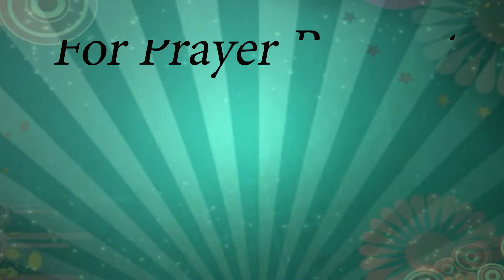St. Paul M.B. Church ~ Sunday, Jan 10, 2021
St. Paul M.B. Church
Sunday, January 10, 2021
Pastor Bennie L. Yarbough